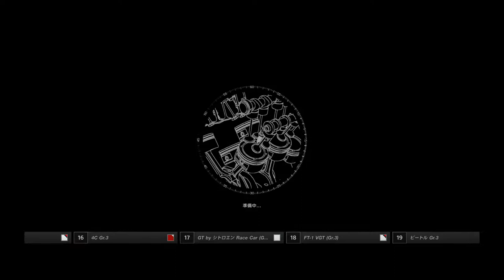GT SPORT | GTリ－グ | 東京エクスプレスウェイ・南ルート内回り | 30 Laps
【 PIT : 5 Stop 】 HONDA / NSX GR.3 / ドライバー名：Zipangu-03